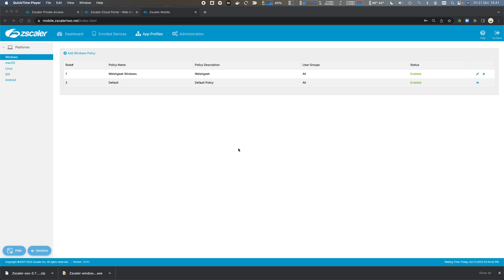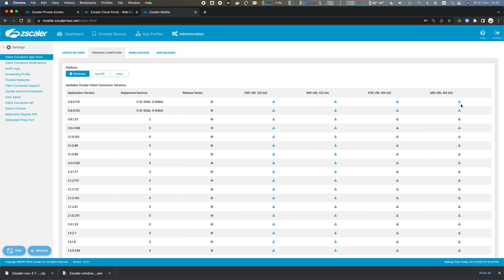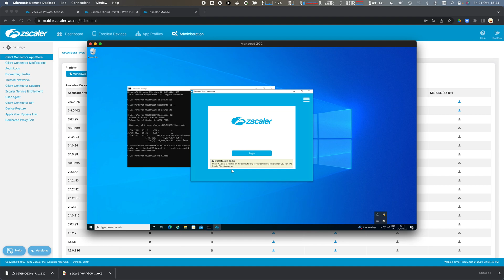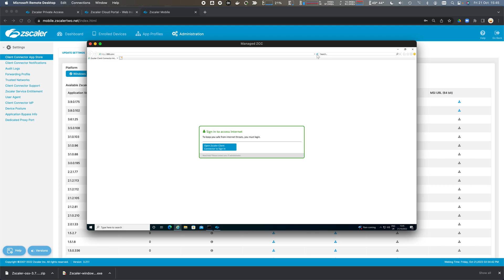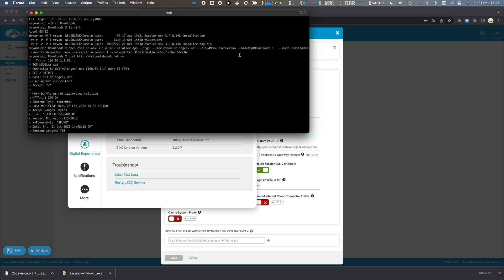Walkthrough - Client Connector - Deploy to Windows and OSX.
Deploy ZCC manually - installer options - to Windows and OSX.  Transparent SSO with Azure MFA